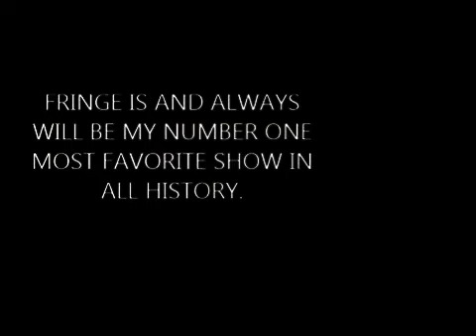FRINGE BEST & WORST SCENES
these are my most favorite fringe scenes.